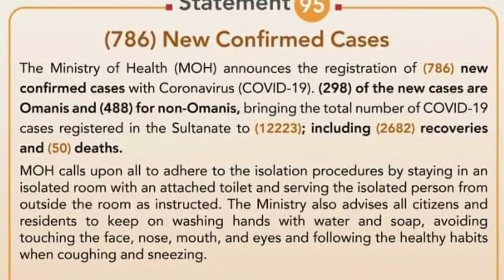oman breaking news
aamir bhai# dosto es video me ap ko oman ki news de rha hon video achi lagi to like kar dena.thanx